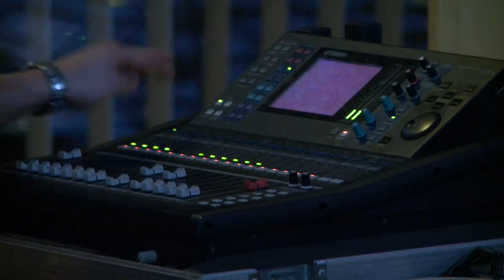Kortársak az A38 Hajón: Chris Devil Trio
február 24. kedd 23:30 M2